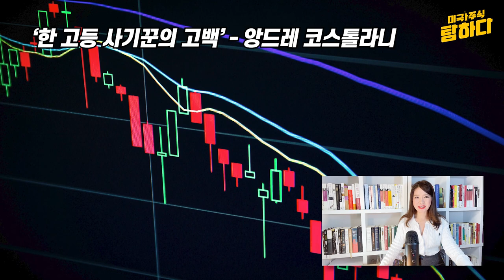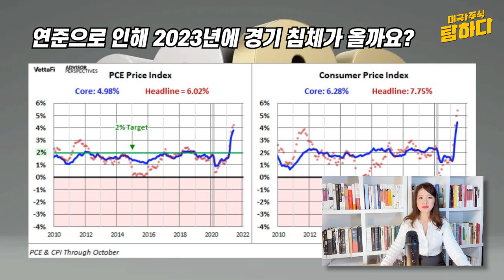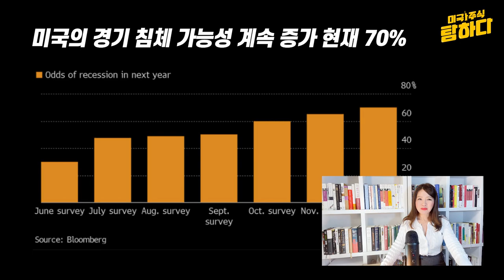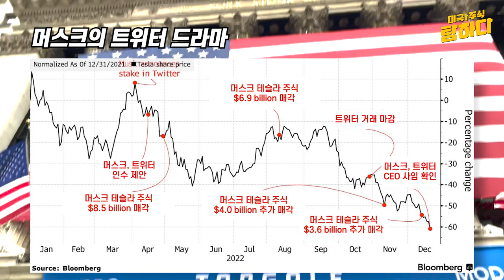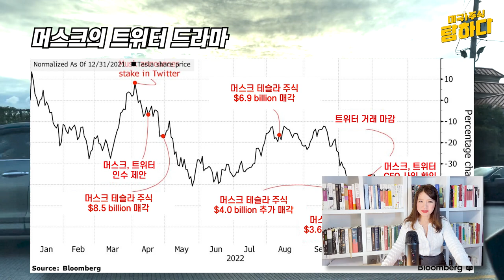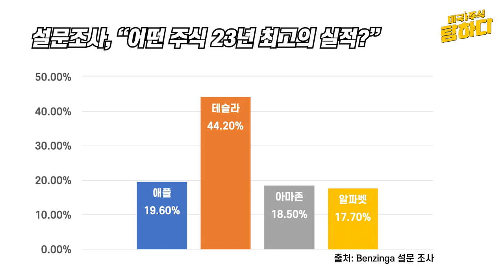[설문] 2023년 최고의 실적을 낼 기업은? 테슬라 1위, 44.2%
투자 관련 뉴스 채널 Benzinga 는 2023년에 4개 주식 중 어떤 주식이 가장 급격한 반등을 보일 수 있는지 트위터 팔로워를 대상으로 설문 조사를 실시했습니다.
결과 볼까요?
애플: 19.6%, 테슬라: 44.2%, 아마존: 18.5%, 알파벳/구글: 17.7% 입니다.
투표에서 확실한 승자는 테슬라로 거의 50%의 득표율을 기록했습니다. 테슬라 주가가 2022년에 4개 시세 중 가장 큰 하락을 경험하면서 투자자들은 올해 가장 급격한 반등을 볼 수 있는 주식에 베팅했습니다.

1. 시장 현황
2. 테슬라 소식